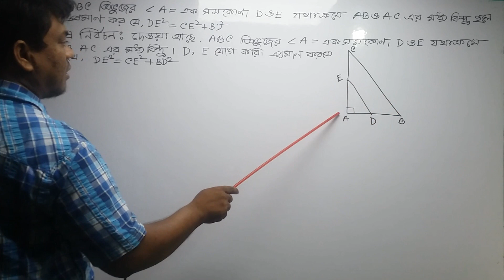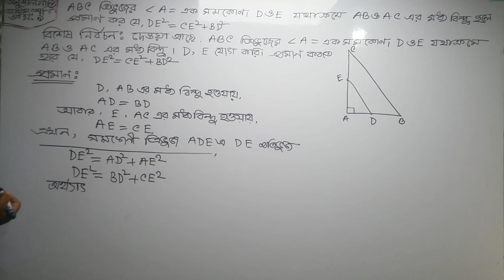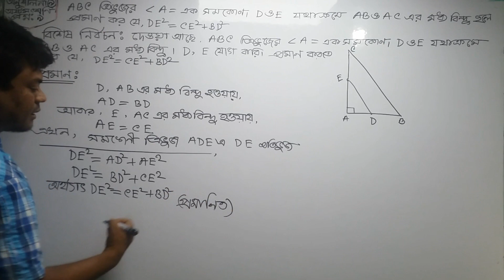5.Class 8 Math chapter-9 Question no.9 ||JSC Geometry||BCS Geometry||Admission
Geometry video